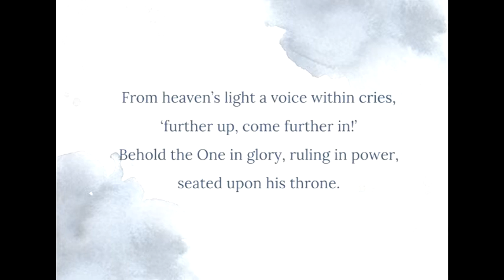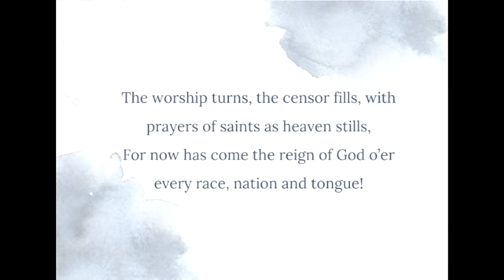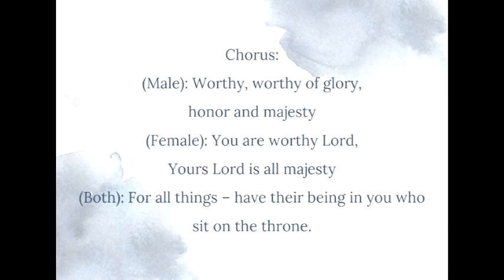From Heaven's Light by Ed Conlin (Cover by CKRPY-RT)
Vocals: Cy Abellanosa-Paras, Ken Magtibay-Bautista, Ruby Manuel-Millarez, Paul Jayloni, Yuan Flores
Guitar: Roli Pono
Editor: Toffer Bautista